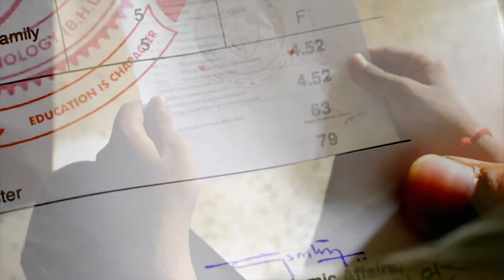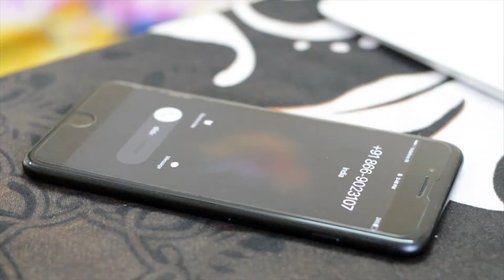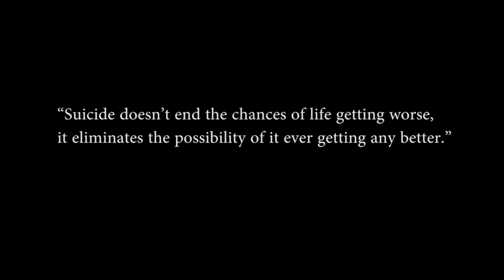MANTHAN (मंथन) || Stress And Suicide || Shortfilm 2017 || IIT (BHU) VARANASI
MANTHAN (मंथन)

College is often billed as the best four years of your life, but for many students this couldn’t be further from the truth.

Actor: Varun Maheshwari
Cinematographer: Vijay Kashyap
Editor: Kuldeep Vansadia And Vardan Gupta
Written and Directed By: Vicky Junghare